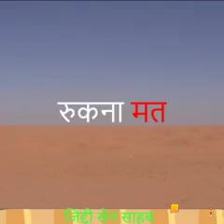Rukna mat || Motivation || Study motivation || motivation Students Toppers Study | Lokestation